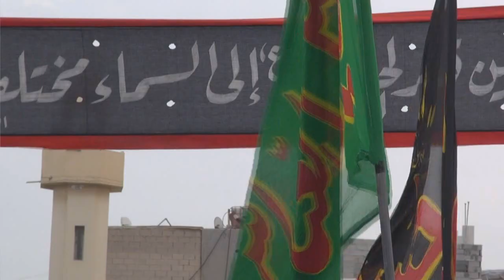سترة مهزة : المسيرة الثورية " لبيك يا حسين 3 " تمهيداً لموسم عاشوراء 4/11/2013 | Bahrain